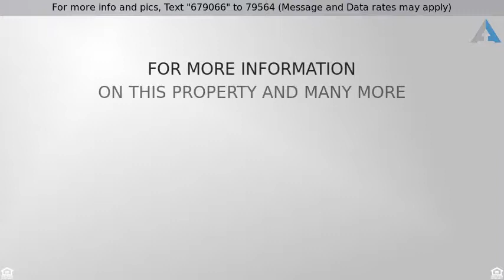Priced at $219,000 - 2616 Alpine Blvd, Alpine, CA 91901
All Other Attached - Alpine, CA

Buy a condo for Christmas & have a Happy New Year! Own a beautiful 2 bed/1 bath in a great complex in the amazing city of Alpine, for less than the cost of rent! This fully updated condo has an open floor plan, granite counter tops, stainless appliances, stylish tile & laminate wood floors. The master bedroom is large with a private balcony. Beautiful frontal view of the pool & wooded creek, plus carport with storage. First time home buyers, investors!